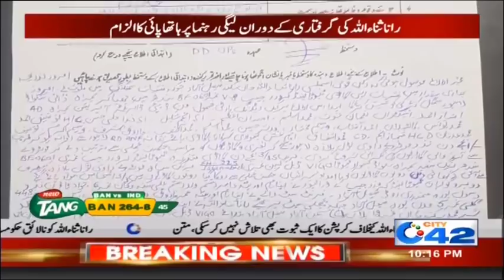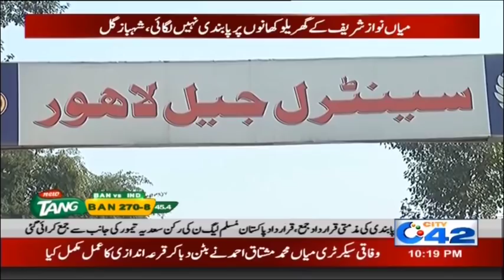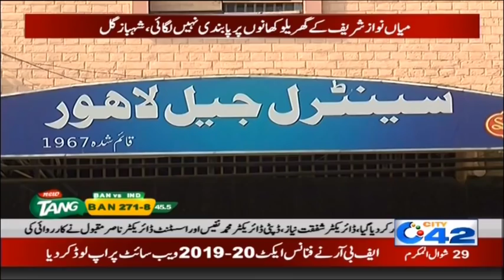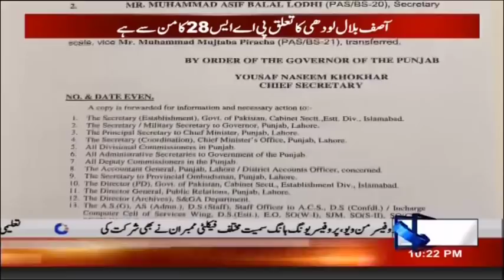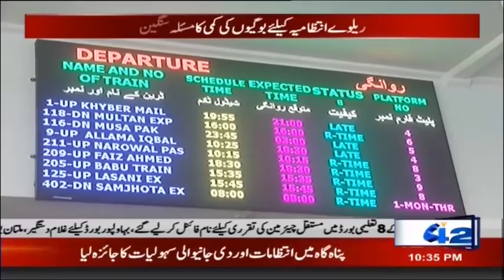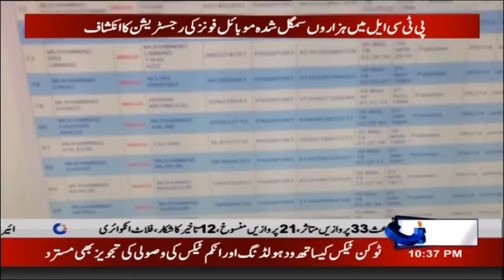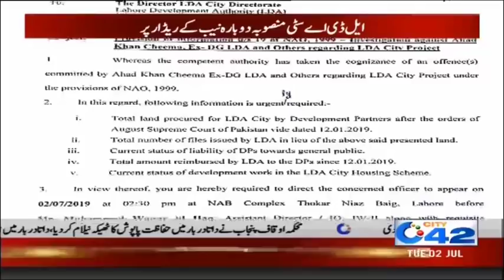News Bulletin | 10:00pm | 2 July 2019 | City 42